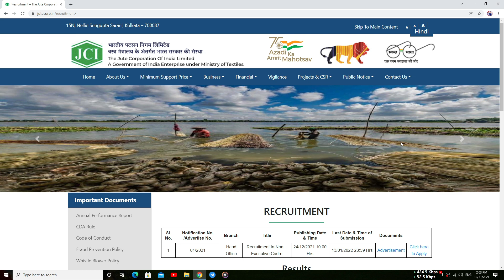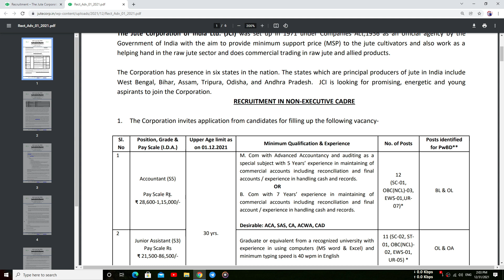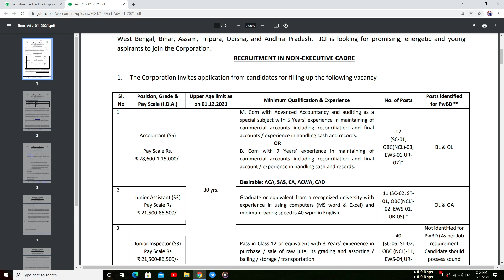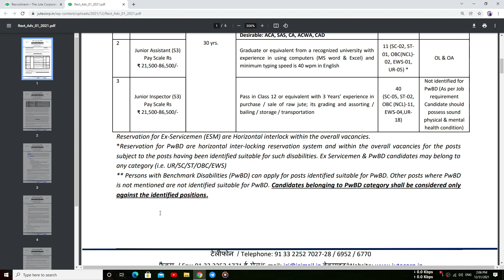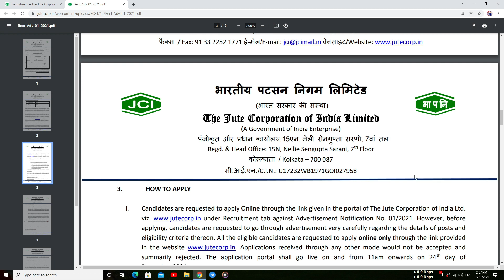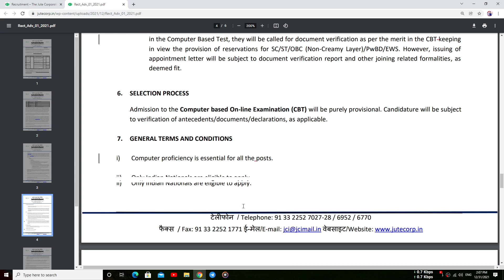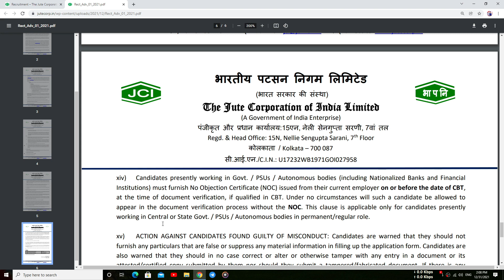Jute Corporation এ রাজ্যে নতুন চাকরি 🏆Jute Corporation APPLY NOW TODAY OnlineEducationTeacher0.2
চাকরির আপডেট পেতে হোয়াটসঅ্যাপ গ্রুপে যুক্ত হন

🔥OFFICIAL NOTIFICATION:-

🔍🔍🔍নিচে কিছু গুরুত্বপূর্ণ ভিডিও অবশ্যই দেখে নেবেন 👇🏿

OUR CHENNEL NAME IN ANOTHER LENGUAG

ऑनलाइन एजुकेशन टीचर
অনলাইন এডুকেশন টিচার
Online education teacher